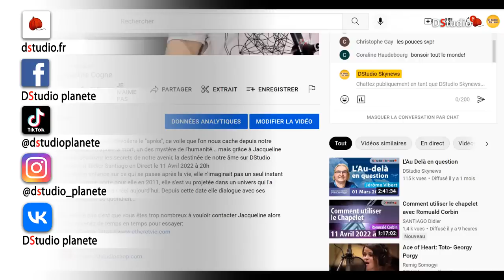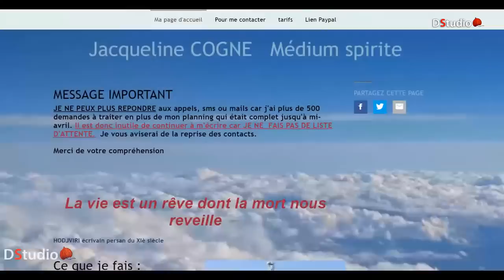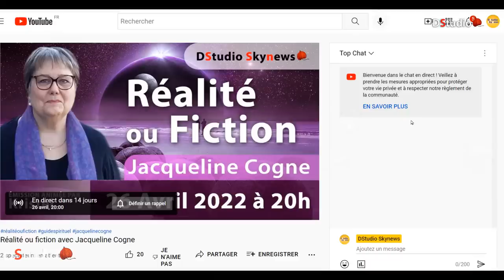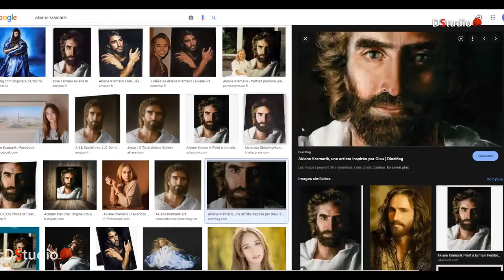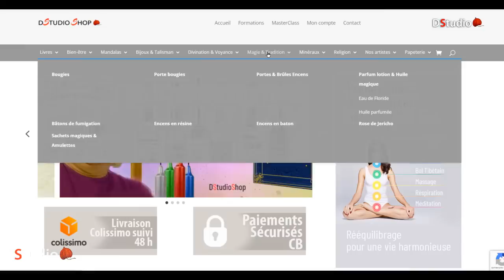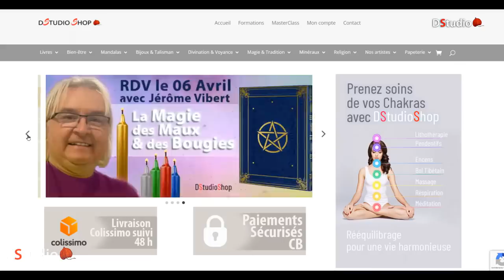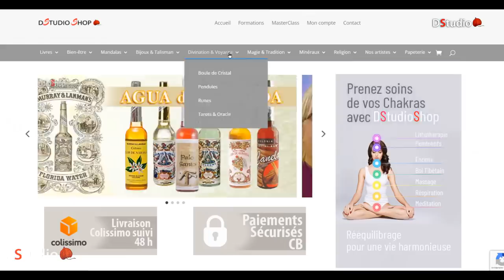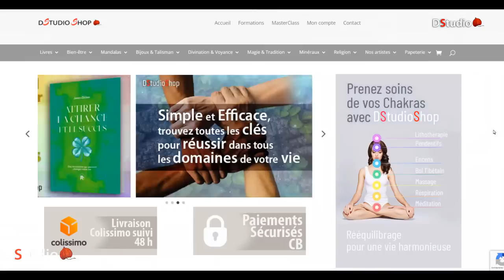Et après... avec Jacqueline Cogne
Jacqueline Cogne, médium, nous dévoilera le "après", ce voile que l'on nous cache depuis notre naissance, que se passe t-il après la mort, un des mystère de l'humanité... mais grâce à Jacqueline nous allons pouvoir découvrir les secrets de notre avenir, la destinée de notre âme sur DStudio Skynews présentée par Didier Santiago en Direct le 11 Avril 2022 à 20h
Passionnée depuis son enfance sur ce qui se passe après la vie, elle n'imaginait pas un seul instant ce qui allait s'ouvrir comme porte pour elle en 2011, elle s'est vu projetée dans un univers qui l'a entraîné vers une réalité qu'elle sait réel aujourd'hui. Depuis cette date elle dialogue avec ses guides, qui l'accompagnent au quotidien...